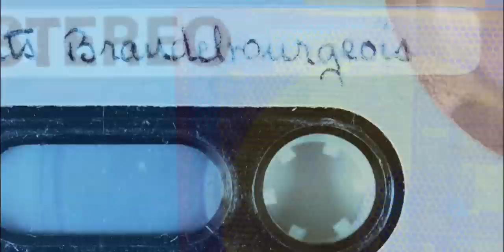I joined Spacestation Gaming!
I am officially a professional PUBGM Player for Spacestation Gaming . Thank you SSG for offering an opportunity in the competitive scene. My journey is about to begin. All the content I was preparing will finally meet you guys!